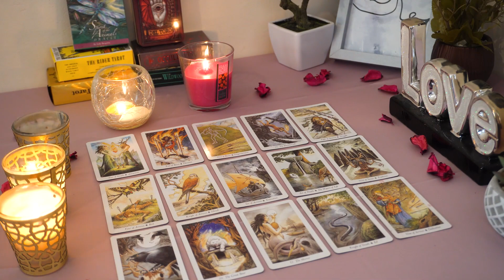ARIES💘 One Bad Chapter Doesn't Mean The Story Is Over! In Fact, The Next Is About To Begin!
Aries Love
Aries 2023
Aries today
Aries December